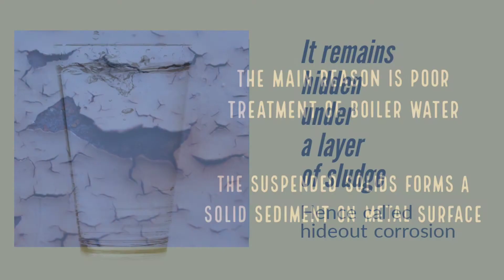What is Hide-out corrosion in boiler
Hide-out corrosion | Waterside | Inshort